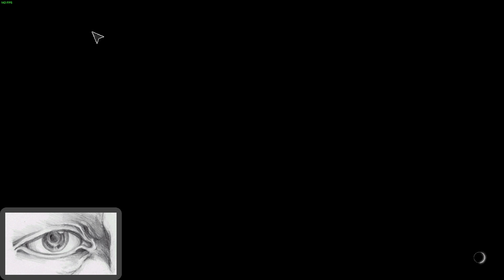DL2 - FSR Ultra Quality 1080p50 // 8000kbps + 4000kb buffer // RX 580 4G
x264: level=5.1 cabac=1 8x8dct=1 partitions=i8x8,i4x4,p8x8,p4x4,b8x8,b4x4 ref=3 bframes=2 b-adapt=1 fast-pskip=0 rc-lookahead=25 sync-lookahead=25 me=hex merange=16 subme=7 direct=spatial aq-mode=3 trellis=0 deadzone-inter=21 deadzone-intra=21 psy-rd=5.00:0.0